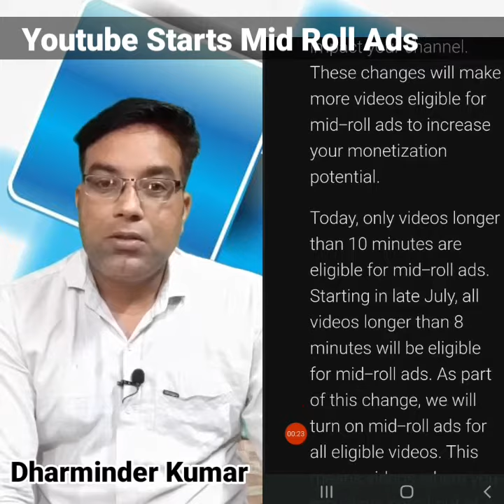Youtube Monetization Latest Update July 2020